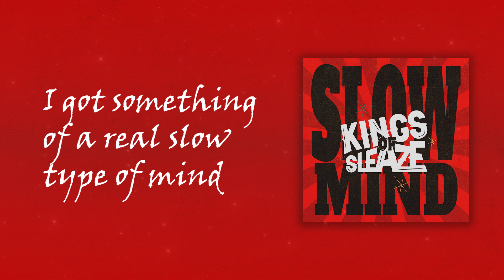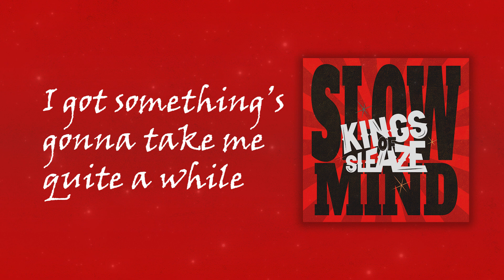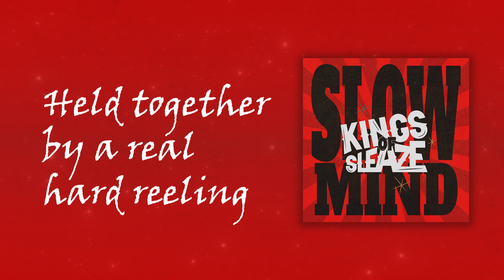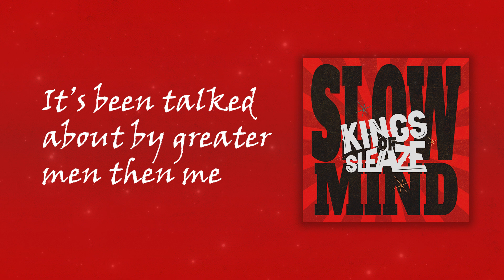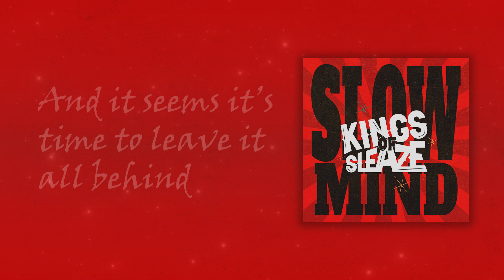Kings of Sleaze - Slow Mind (Lyric video)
Listen to “Slow Mind” on all platforms now

Full lyrics:

I got something of a real slow type of mind
Try to work through it baby one day at a time
Well I got something of a real tough feeling
Hold together by a real strong reeling
Got something that’ll make you change your mind

I got something’s gonna take me quite a while
Hang on every step, it’s quite the ride
Well I got nothing on me here worth keeping
All I’ve got is a restless feeling
I got something that’ll surely change your mind

Well now it’s coming closer do you feel it
It’s been waiting ‘round the bend a long long time
It’s been talked about by greater men then me and
It seems it’s time to leave it all behind

See me in the nighttime I got one thing on my mind
If we wait around to catch, its soon out of sight
It’s just nothing but a real rough feeling
Held together by a real hard reeling
That's something that’ll make you change your mind